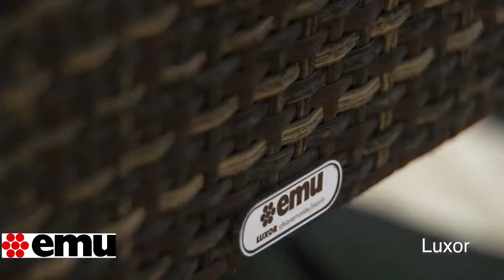EMU Group Spa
Emu, fondata nel 1951 in Umbria, ha scoperto nell'arredo da esterno, già dagli anni '60, la propria naturale vocazione e l'ambito dove esprimere al meglio la tecnologia e il patrimonio culturale di conoscenze e abilità locali acquisite nella lavorazione del metallo.